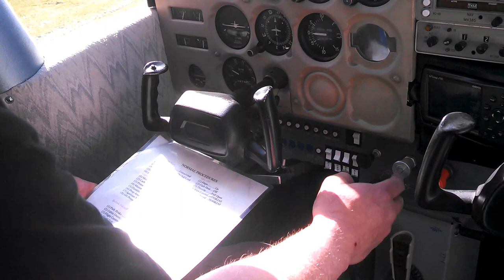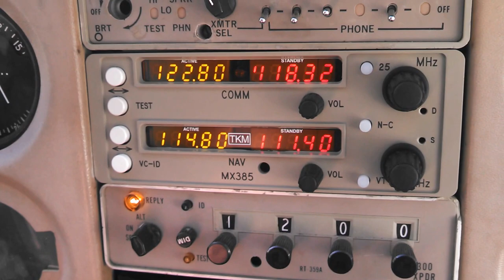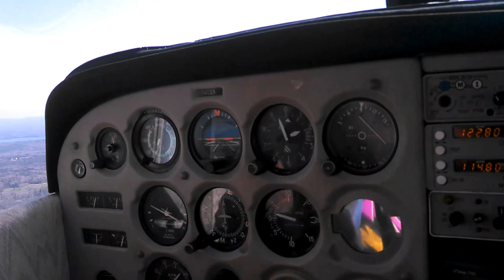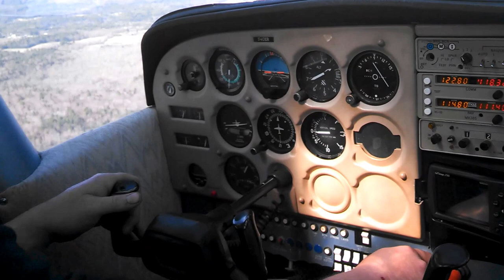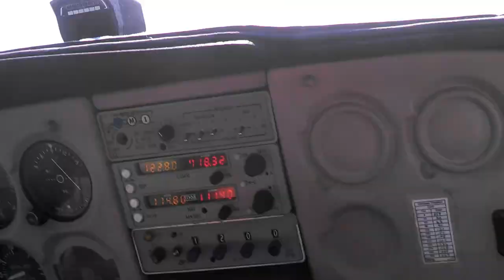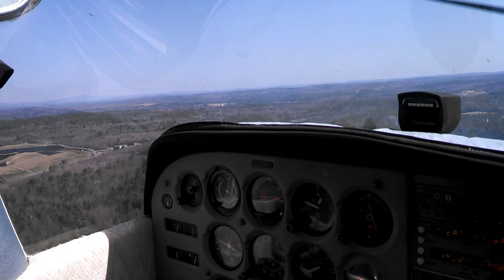Bulldog Goes Flying Over Central Maine!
I was offered to go flying out of the Central Maine Airport of Norridgewock, here in central Maine. Pilot Vince McCauley, who is also my son's step Dad took me up into the wild blue yonder around Norridgewock, Skowhegan and Hinckley areas. Great views on this Saturday morning, the 27th of April 2013. We were flying on the average of 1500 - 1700 feet. Lots of pine trees, brown grass at the moment but no SNOW! So grab your favorite snack & beverage, enjoy Reno "Bulldog -Unit 777". The video was filmed using a Motorola Electrify M Smartphone. YouTube stabilization treatment was applied to this video.